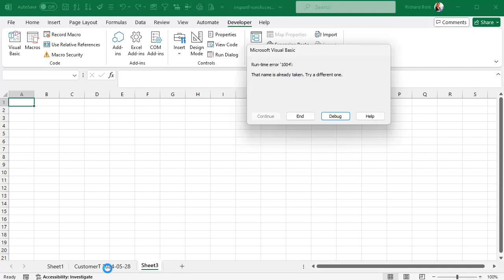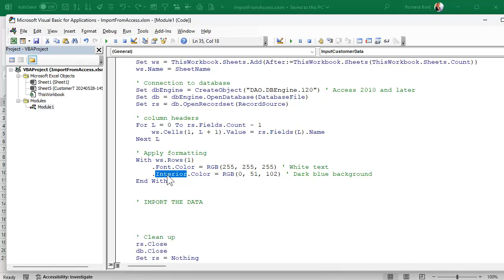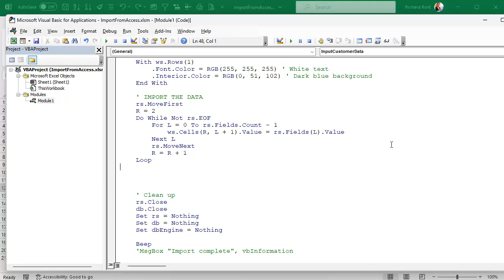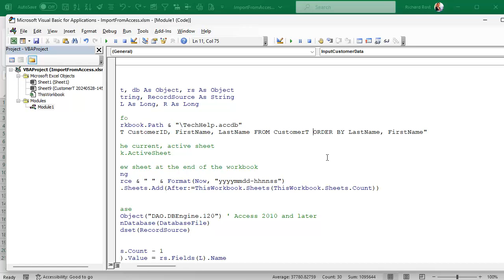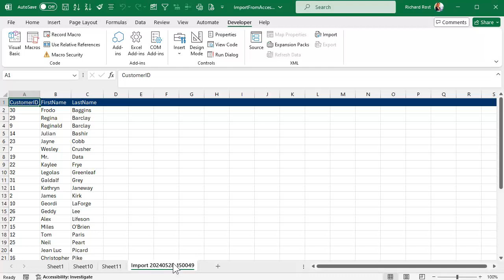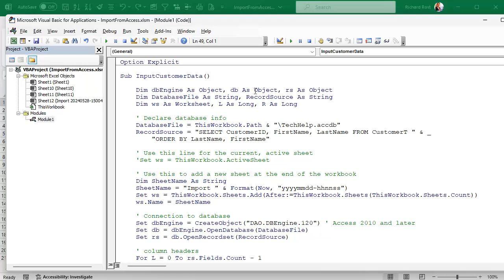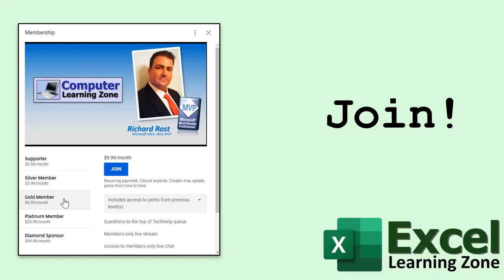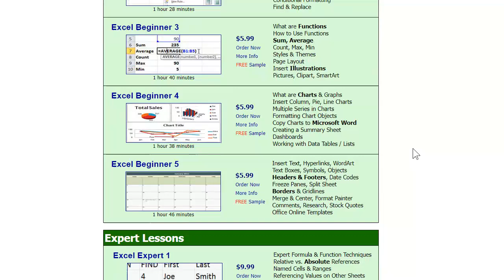Automate Excel with VBA: Import and Format Access Data Easily, Part 2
In this Microsoft Excel tutorial, I will show you how to import data from Access to Excel using VBA, apply formatting, handle multiple sheet imports in a single day, and selectively import specific fields. This is part 2.